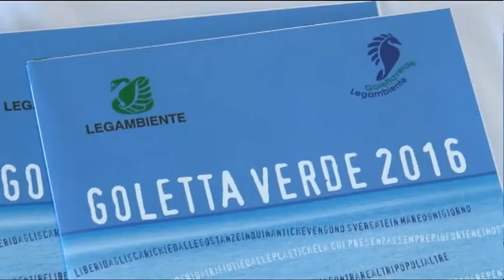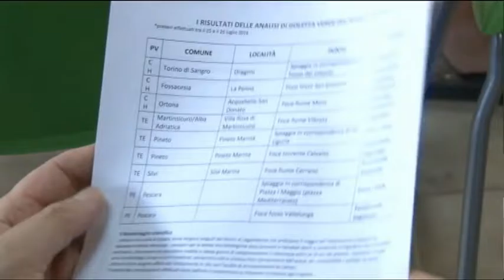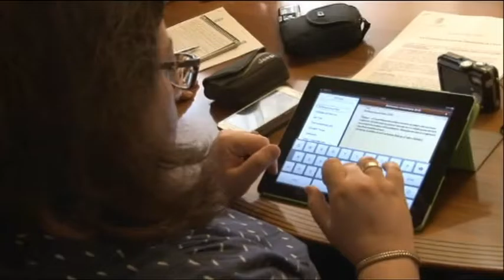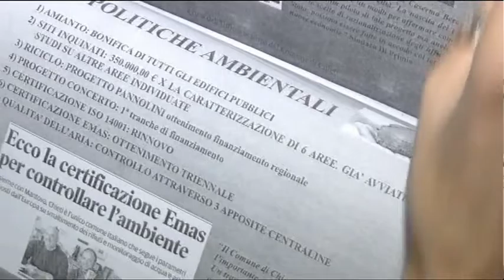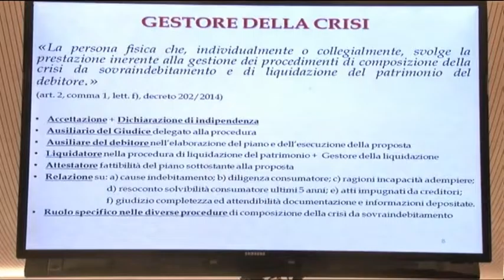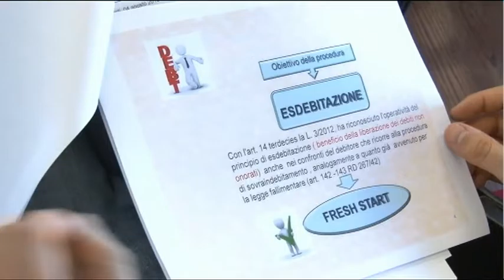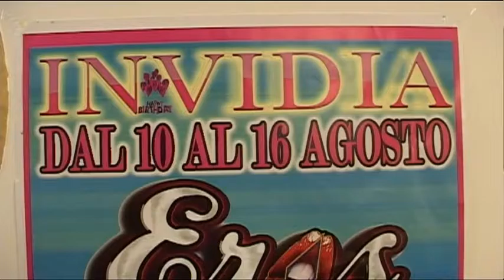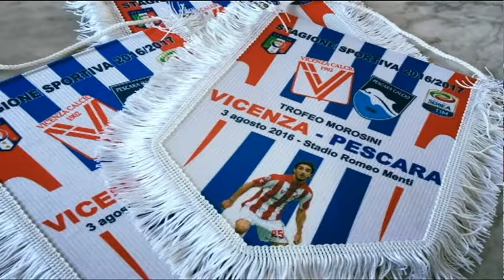TgSei Edizione delle 14 Giovedì 4 agosto 2016